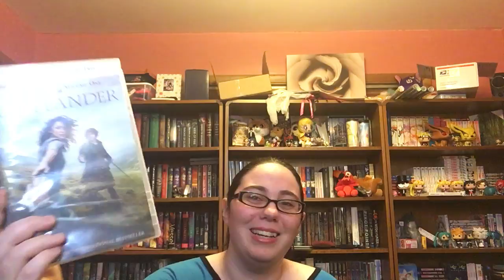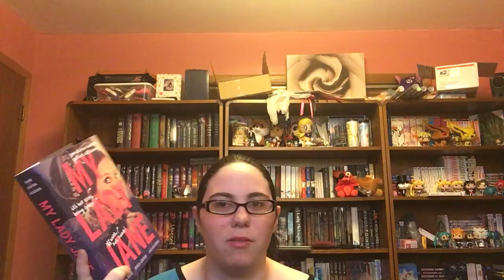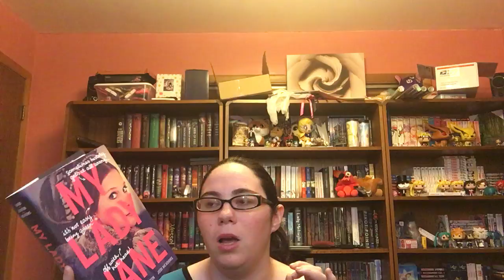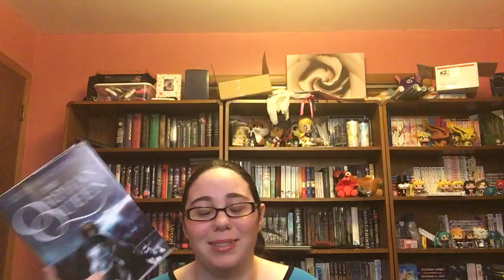Weekly TBR 07/02/2016